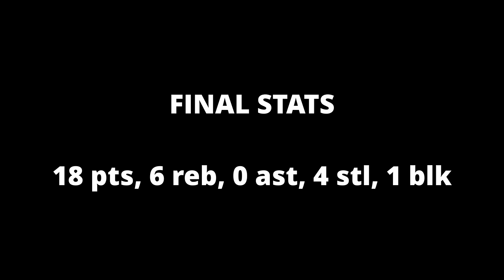ROAD TO CHIP EP.7 - CHAMPIONCHIP GAME!!!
DAILY UPLOADS ON IG!